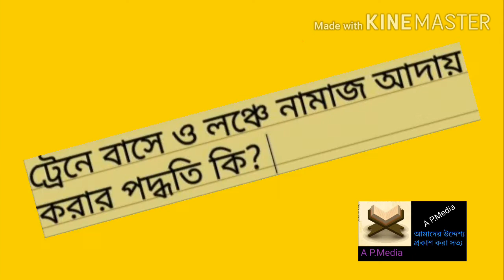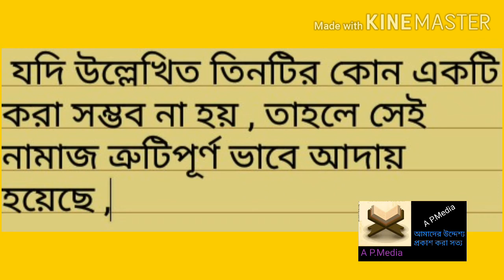ইসলামের দৃষ্টিতে. ট্রেনে বাসে বা লঞ্চে নামাজ আদায় করার পদ্ধতি কি !! , A P.Media24 , . / ২০২০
ইসলামের দৃষ্টিতে. ট্রেনে বাসে ও লঞ্চে নামাজ আদায় করার পদ্ধতি কি !!

ভিডিওটি রেকর্ড করছে । A P.Media24

আমাদের ফেসবুক পেইজ লাইক দিয়ে সাথেই থাকুন।

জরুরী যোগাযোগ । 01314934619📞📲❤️